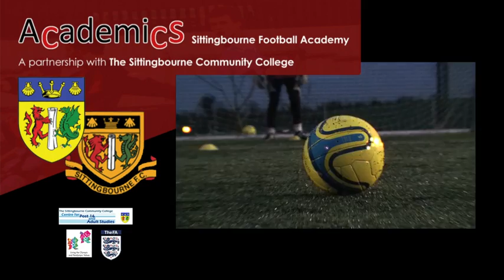Sittingbourne Football Academy 2012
ACADEMICS Football Academy. The Sittingbourne Community College partnered with Sittingbourne FC offers a great opportunity for rising talents within the game.